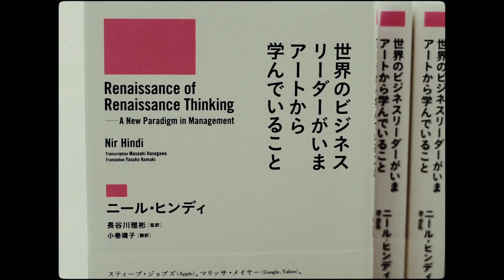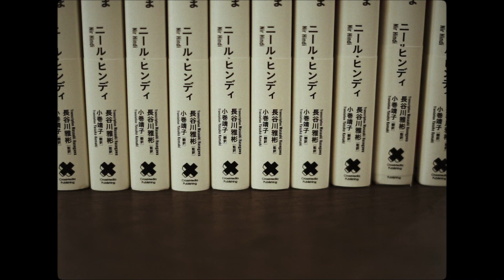Renaissance of Renaissance Thinking - A New Paradigm in Management | Book Video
Renaissance of Renaissance Thinking - A New Paradigm in Management
世界のビジネスリーダーがいまアートから学んでいること
 ニール・ヒンディ